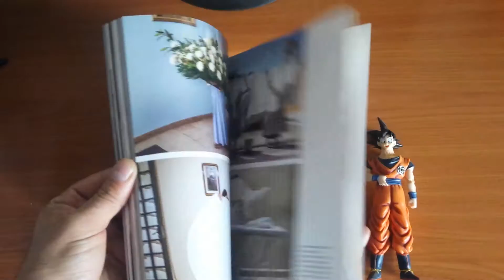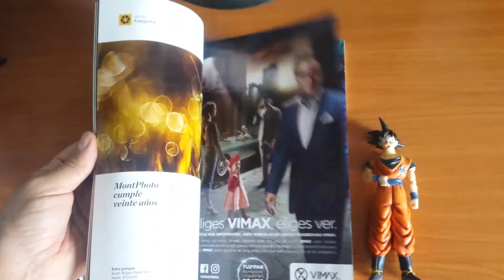GOKU LEE | National geographic | BOOKTUBER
GOKU LEE | National geographic